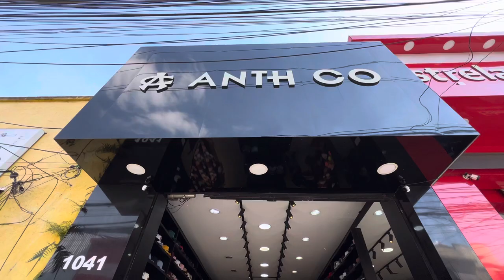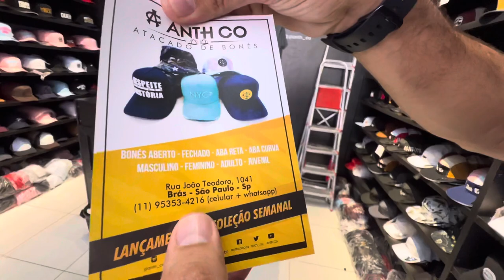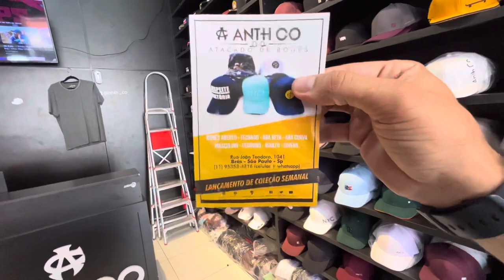Maior Fabricante de boné Original no Brás em São Paulo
Maior Fabricante e distribuidor de boné Original do Brás em São Paulo

Boné no atacado de altíssima qualidade

Bonés originais direto da fábrica para a sua Loja
Maior fornecedor de bonés originais do Brás em São Paulo.

👉Endereço da Loja: rua joão teodoro, 1041 - bras são paulo
whats

OBS: O preço do site é de varejo, mas quando você pega mais de 12 peças o preço atualiza para atacado no automático 🚀

Fornedor de boné
Boné no atacado
Boné para revenda
Fabrica de boné

✅OBS: Nosso Canal é apenas um meio de divulgação para ajudar quem está começando, qualquer negociação feita junto ao fornecedor é de responsabilidade do cliente junto ao Mesmo!